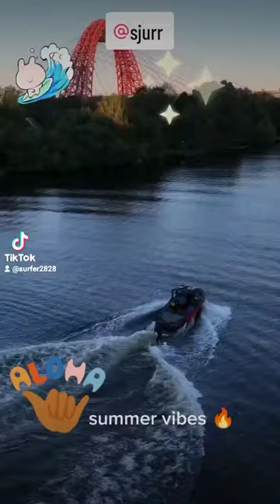Girls Of Surfing - Sexy Girl Surfing Awesome Waves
@sjurr surfing awesome waves all year round, living the surf life 😎🌊🔥
Summer vibes all the time.